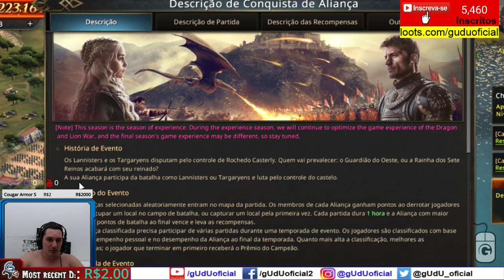Atualizações de novembro/2019 arsenal/taverna pagina multisservidor GOTWIC | GTarcade